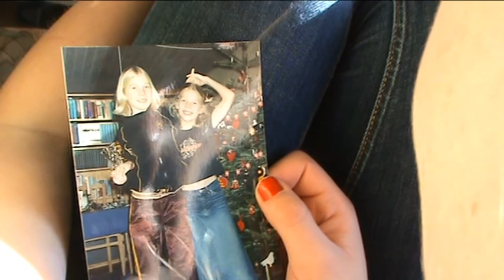Flugten fra Livet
The film is about a girl, who is running away from her own life. She has some flashbacks from her life, which is about her dying sister.